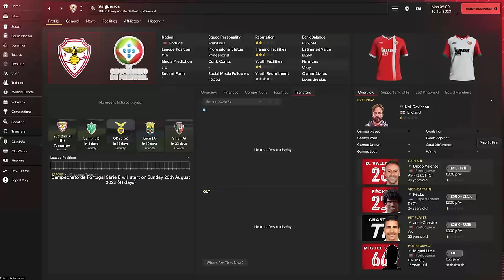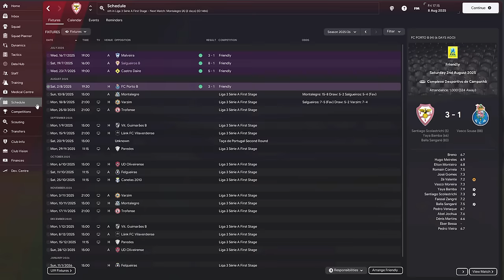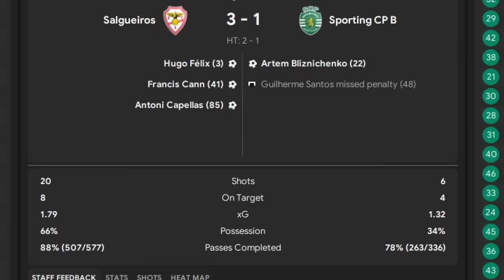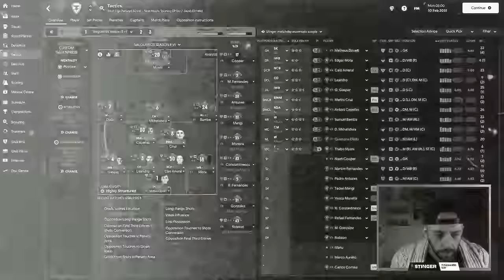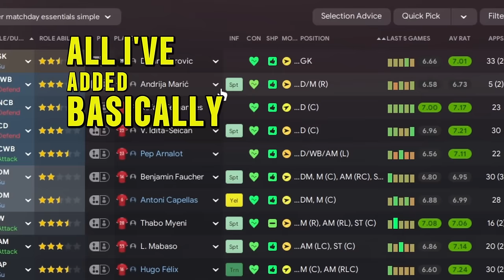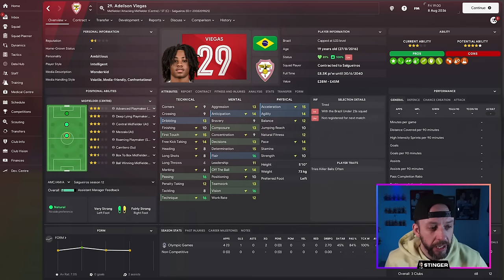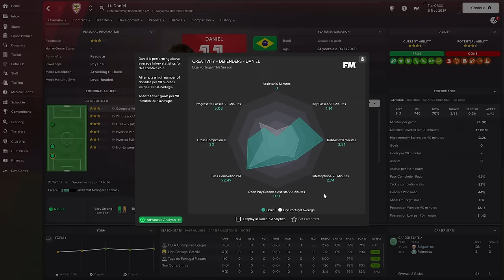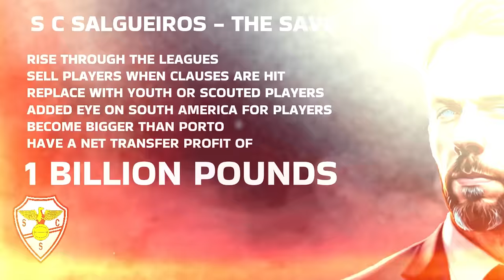How I went from the Bottom League to the Top of Europe | Full Series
The best save of Football Manager 2024. Full Series of the journey with Salguerios from the bottom playable league to the top.

FM24 - S C Salgueiros - In this series we take the journey from managing a lower league team and attempting to get them to the top.

skin TATO 24

0:00 episodes 1-5
40:00  episodes 5-7
1:09:51 episodes 7-13
2:00:45 episodes 13-20
3:15:17 episodes 20-28
4:30:45 episodes 29 - finale